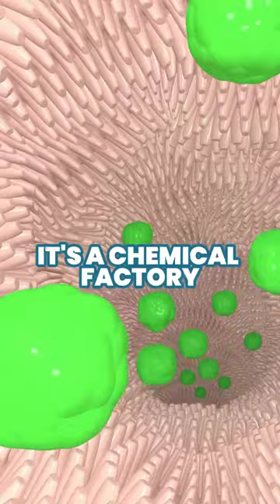Unlock the Secret to a Happier You: The Gut-Brain Connection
Did you know that the key to managing anxiety and depression might lie not just in the mind, but in the gut? Yes, that's right - the place where your diet either celebrates or commiserates. Your gut is more than a digestive powerhouse; it's a critical player in your mental health, producing over 90% of your serotonin - the happiness neurotransmitter.
But when your gut flora is as balanced as a toddler on a skateboard, it can throw your mood, stress levels, and overall well-being off track. The good news? You have the power to turn it around, starting with what you eat. 🥦🍓🥑

Nourishing your gut with fiber-rich foods, probiotics, and those wonderfully funky fermented delights like sauerkraut can be a game-changer for your mental health. It's about feeding the good bacteria that support your brain from the inside out.

Before making any changes to your medication, always consult with your physician. Remember, a happy gut could pave the way to a happier, healthier you.

🔍 Want to explore how to harness this incredible gut-brain connection for better mental health? Unlock the power of your gut-brain connection in my FREE MASTERCLASS! 🧠 Join me in the upcoming Gut-Brain Mastery course, where we delve into the science and strategies for optimizing this essential relationship. It's time to take control of your health journey with knowledge and action. 🌟